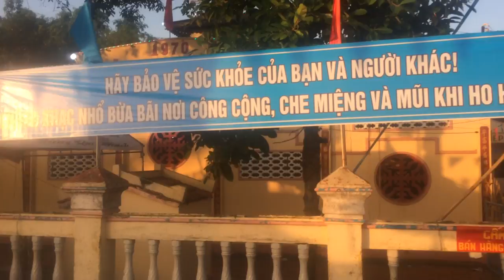Sáng Sau Lể Hội An Đình Bịnh Phú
Quay trên đường trước hàng rào cổng Đình Bình Phú
2022.05:15 06:02